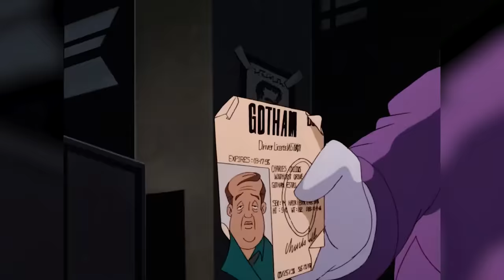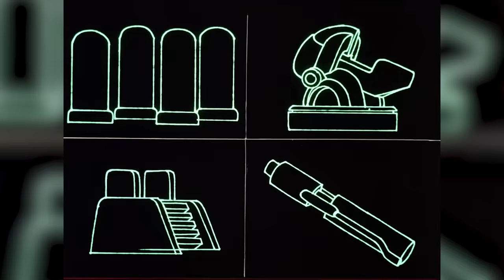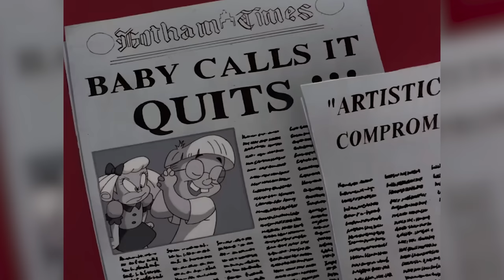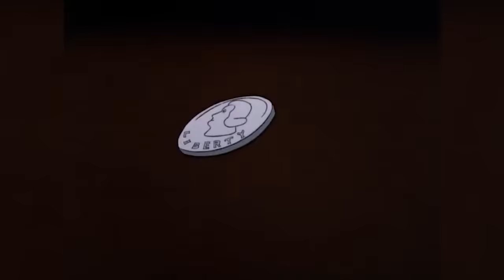Top 12 Darkest, Adult And Mind-Wrecking Episodes Of Batman The Animated Series - Explored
Top 12 Darkest Episodes Of Batman - The Animated Series - Explored